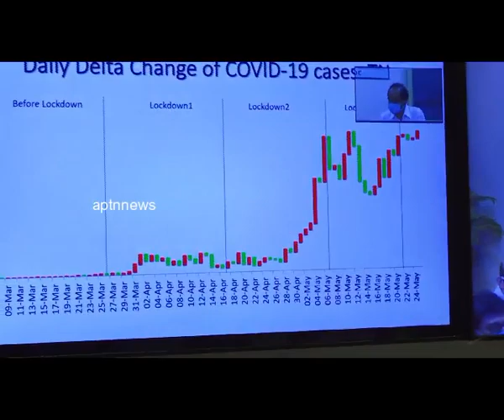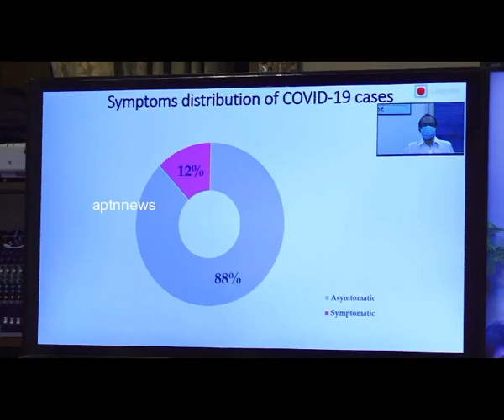TN CM PALANISMAY VC MEETING||LOCKDOWN EFFECT||AIADMK||OPS||EPS||TAMILNADU POLITICS